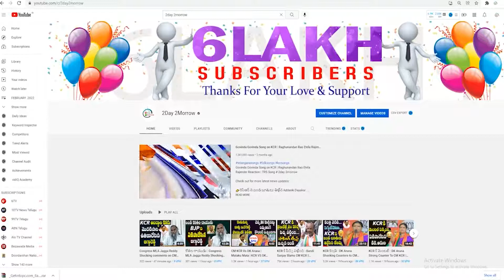Malla Reddy & His Son-In-Law Marri Rajasekhar Reddy Different Statements On IT Raids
Malla Reddy & His Son-In-Law Marri Rajasekhar Reddy Different Statements On IT Raids 2day2morrow Instagram